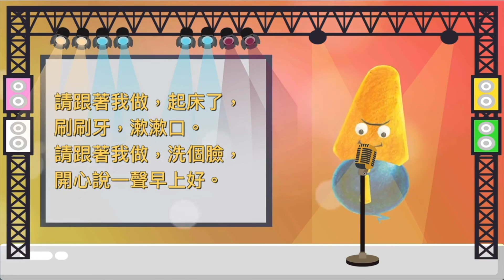請跟著我做｜口風琴演奏版｜中文兒歌｜世界經典童謠｜笑笑星球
請跟著我做

請跟著我做，起床了，刷刷牙，漱漱口
請跟著我做，洗個臉，開心說一聲早上好
請跟著我做，穿好鞋，背書包，上學去
請跟著我做，敬個禮，開心說一聲同學好